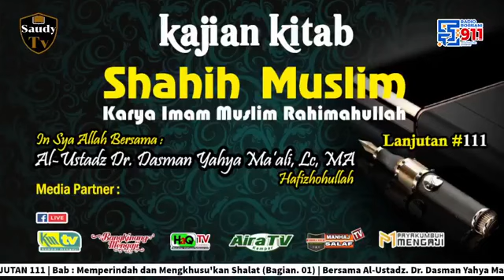Serial Kajian LIVE - Shahih Muslim (Lanjutan)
Ustadz Dr. Dasman Yahya Ma'ali, Lc., MA hafizahulloh
Masjid Raya Bangkinang Kampar